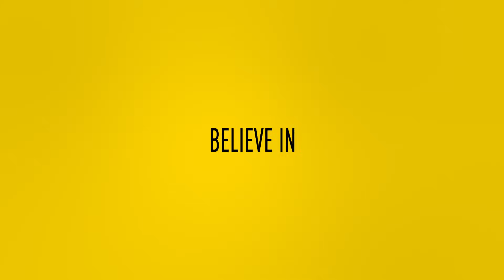SAMENVATTING | Gelderse derby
Vitesse won zondagmiddag met 0-1 van NEC en kroonde zich daardoor als winnaar van de eerste Gelderse derby van dit seizoen. Nikolai Baden Frederiksen zorgde voor de enige treffer.